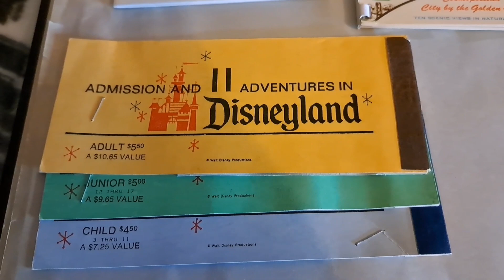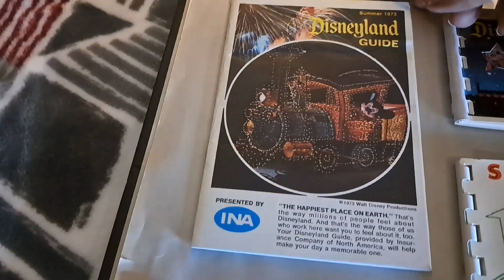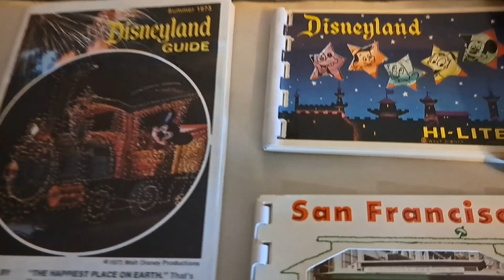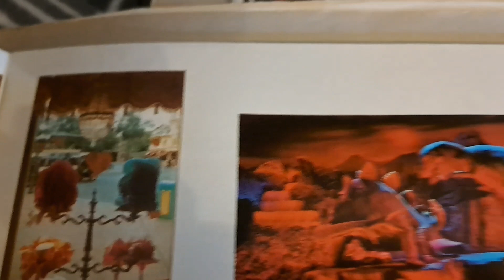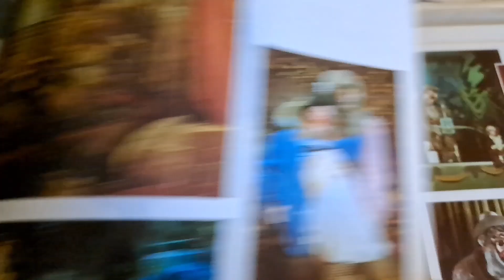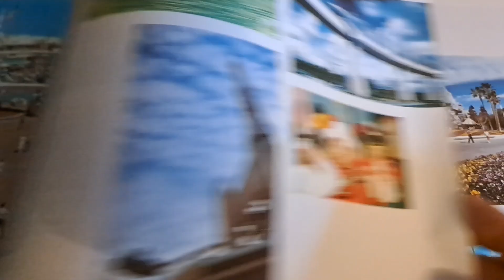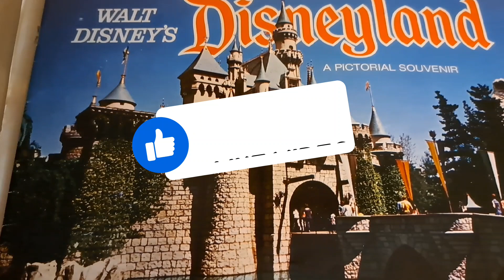My 10 yr old daughter LOST at DISNEY WORLD•50 yr old Disneyland Tickets#lostchild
She was separated from her Brother and 3 Cousins for several hours.  I was talking to her about this yesterday, after me videoing it and she reminded me that her cousin had the tickets so she didn't get to ride any rides.  Either she didn't want to ride what they were riding or wasn't big enough.  She did remember where we were ALL going to meet up at a certain time and that's what she asked the Employee at the park.